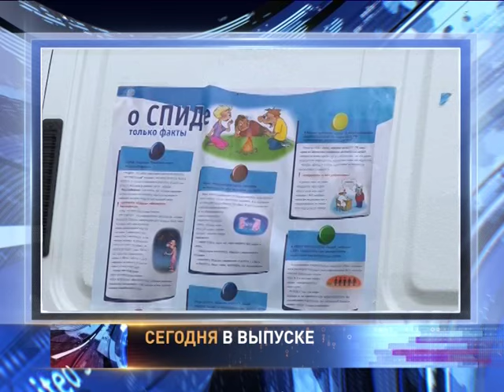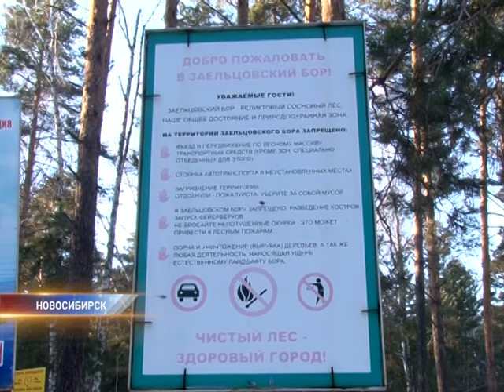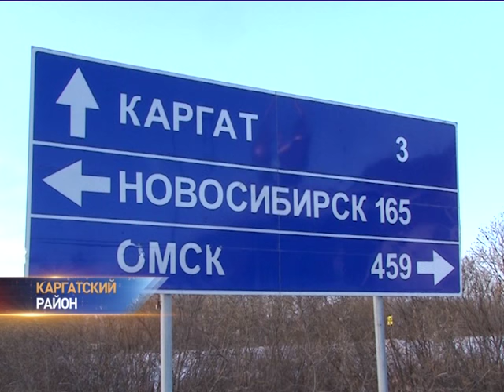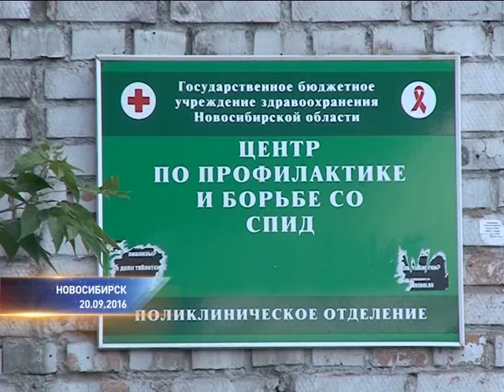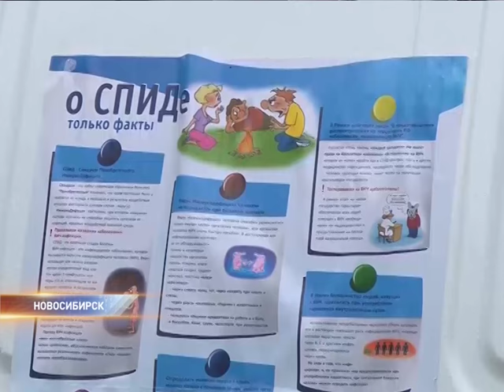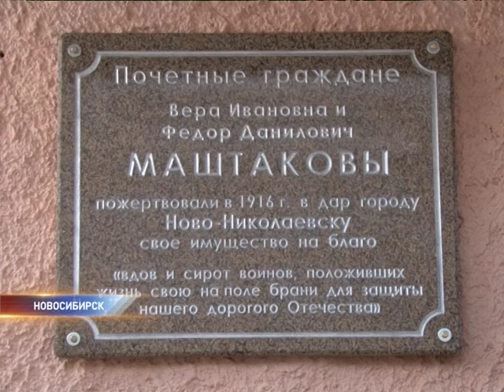Новости Здесь Новосибирск от 03.11.16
Главные темы выпуска:
• Новосибирская область на пороге эпидемии ВИЧ-инфекции. Федеральное правительство выделяет дополнительные средства на лекарства для больных СПИДом.

• Дальнобойщик три недели живёт в грузовике на трассе — без денег, еды и топлива. Мужчина может надеяться только на помощь добрых людей.

• Без аншлага и без скандала. Мюзикл по библейским мотивам, отменённый в Омске, всё-таки показали в Новосибирске. Протестов не было, ажиотажа тоже.

• Мой домик — моя крепость. Новосибирский инженер сконструировал танк для кота — в нём домашний любимец может жить, спать и даже кататься.